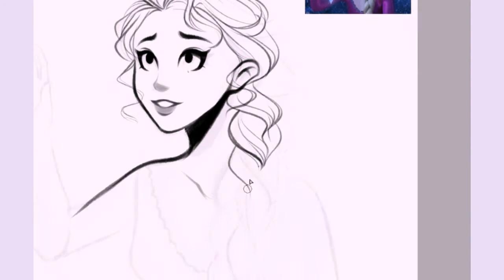❄️ Elsa Speedpaint | Into The Unknown | Frozen 2 ❄️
Hey guys! ^-^ It's been a while and I hope you're all doing great! 2019 was wild and I can't believe a whole decade has come to an end (O_o) like woah but anyway I watched frozen 2 and THE ANIMATION WAS SO BEAUTIFUL I'M STILL DUMSTRUCK ALSO I'm so in love with Taeyeon's version of Into The Unknown! It's so frickin' good fnksfns! Thank you for stopping by and watching this lil speedpaint! I hope the season is good to everyone and also, I want to share more art with you guys and I'm excited to see my channel grow slowly at its own pace so thank you so much for subscribing! y'all are the real mvp 💖